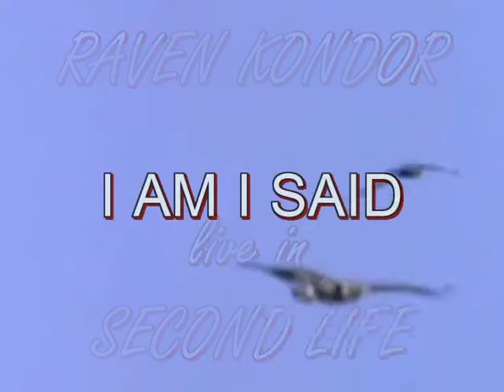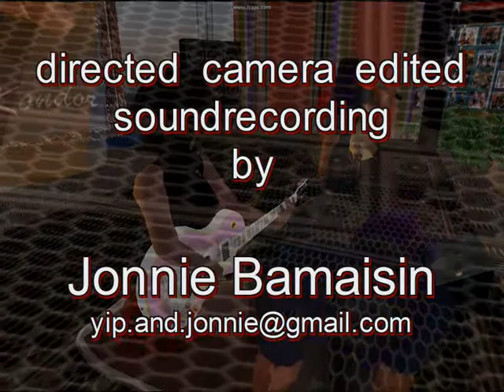Raven Kondor - I am I said - live in Second life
Raven Kondor sings "I am I said" live in Second Life. Check this guy out!